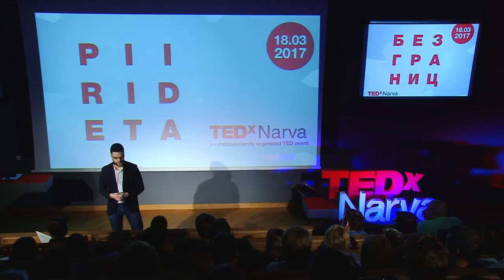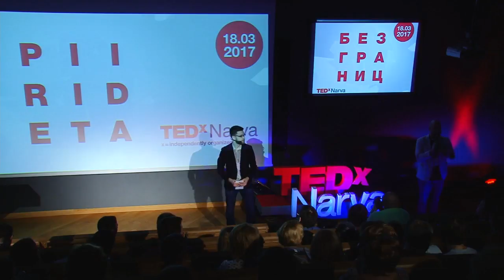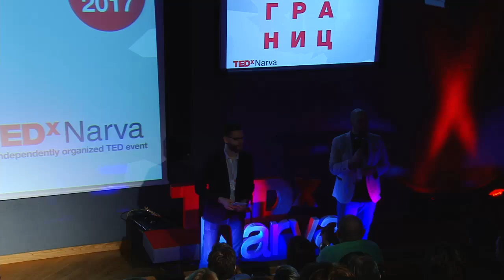Power of Yes for new challenges | Toomas Välja | TEDxNarva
What will happen if you to not narrow down the challenges to accept by any topic or field? If you say yes to very strange and new things? Follow Toomas idea of living besides the borders of your "well-known" topics.

Fortumo Engeneering team leader Toomas being interested by way too many things keeps finding himself in need of the 25th hour every day. Due to that he has developed a habit to automate, simplify and optimize nearly everything he does. he is a big fan of Getting Things Done philosophy and enjoy stress-free albeit fast-paced lifestyle.